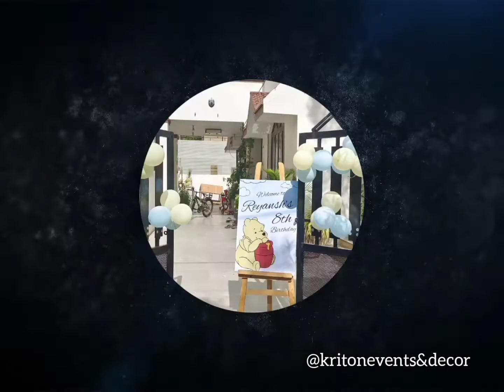Birthday Decoration For Reeyansh | Decoration Ideas For Kids❤ | Decoration Ideas At Home